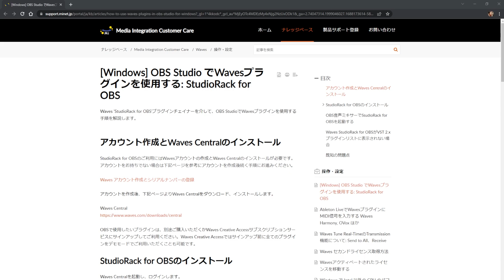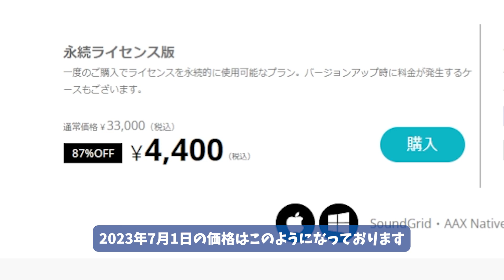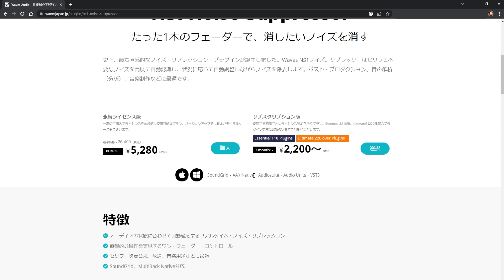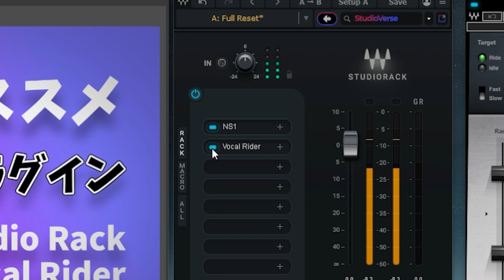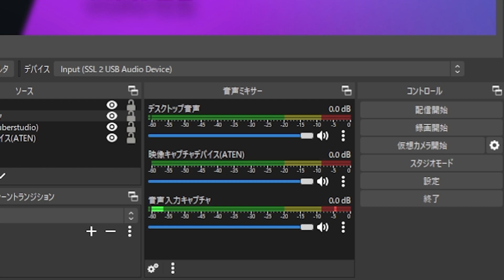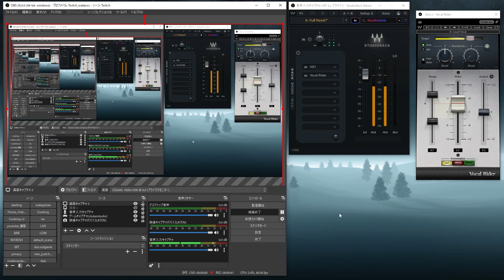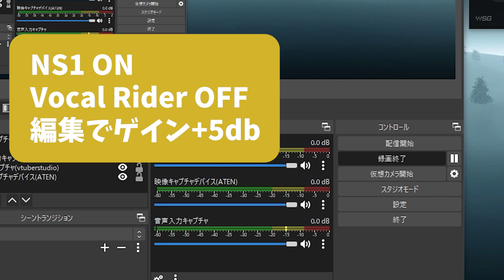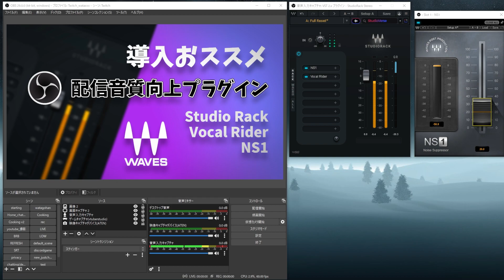【OBS配信設定】配信の音質を向上させるためのプラグイン紹介【Wavesプラグイン】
配信の音はなによりも重要です！

Waves AudioからStudio RackのOBS版がリリースされました
これによりWavesプラグインを使う事ができるようになり音質を向上させることができつようになりました
今回の動画は概要から導入、使い方から音の比較をしておりますので参考にして頂ければなによりです

00:00 概要説明
00:46 StudioRackおよびWavesCentralの導入
01:57 VocalRiderとNS1の説明
04:15 各プラグインの設定方法
08:08 音の比較

waves pluginをOBSで使うためのプラグイン。
下記のプラグインを使うためには必須です

▼Vocal Rider ( 87%OFF 4,400円) ※2023年 7月1日時点
声の部分のレベルを自動的に調整、コンプレッサーの役割を担ってくれます
※YouTubeの動画制作でも非常に重宝します

▼NS1 Noise Suppressor(80%OFF 5,280円) ※2023年 7月1日時点
ノイズキャンセルのプラグイン、元の音質を担保してくれるので非常に優秀

配信に関する質問はコメントや配信時に直接声をかけて頂ければ可能な範囲でお答えできます。